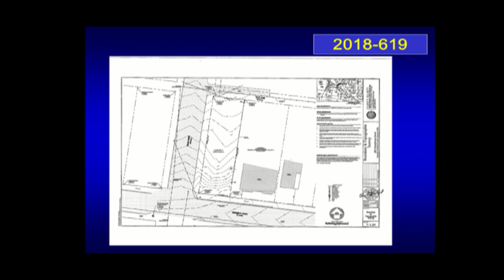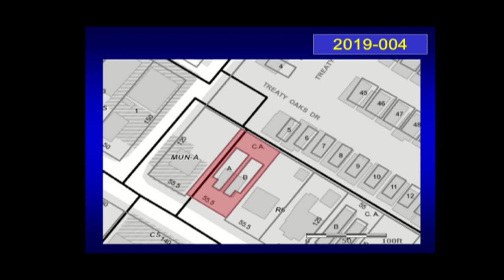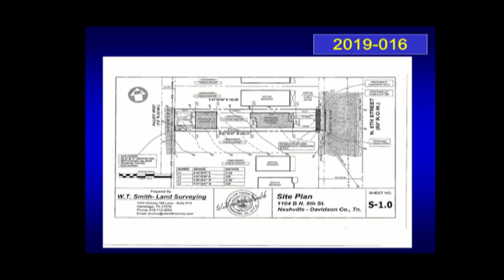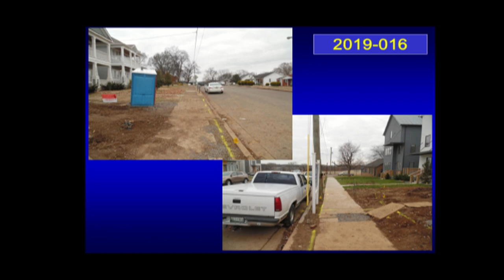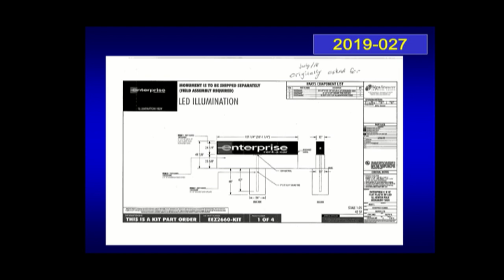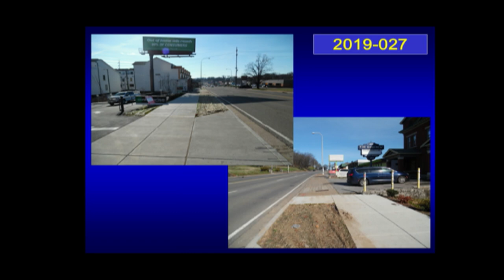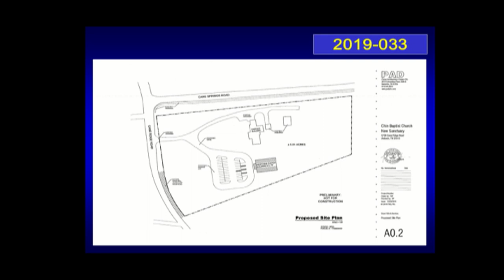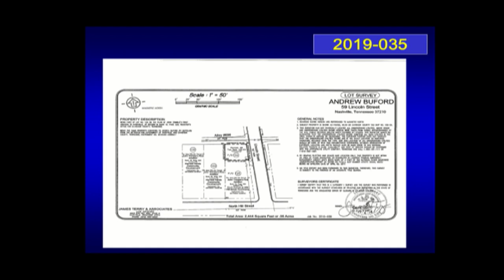01/17/19 Board of Zoning Appeals